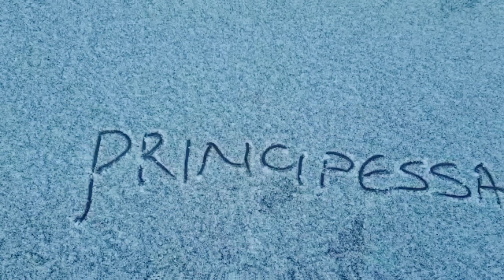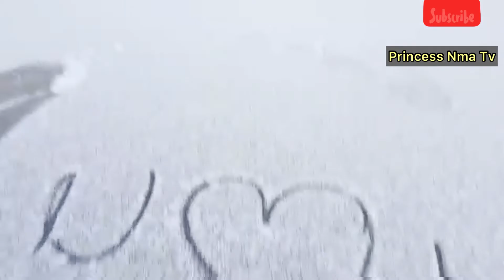How can a Government allow her citizens walk ontop of water/ could this be possible? Find out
This is an overall snow\\winter vlog with full safety measures  and map  which explains deeply about this wonderful vlog
Below is a link to my first frozen lake video, incase you missed it , kindly click on it to follow up.

Note,, guys the use of sounds in the video is not mine, i got them from youtube editing sounds.
thanks so much for always supporting this our great channel.
thanks once again we love you.